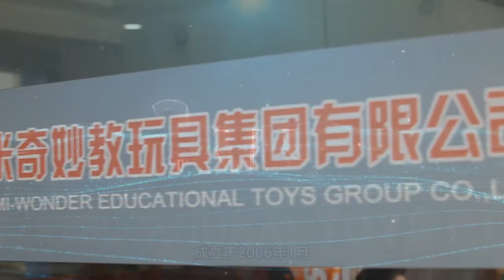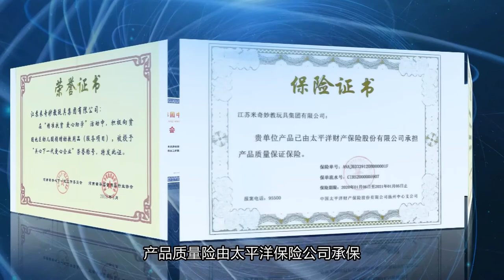江苏米奇妙教玩具集团有限公司——宣传片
中国教玩具之乡--曹甸，位于风景秀丽的瘦西湖畔--扬州宝应。 地理位置优越，交通便捷，10 分钟即可进 G2 京沪高速，20 分钟进高铁，50 分钟到扬泰、 涟水机场。 江苏米奇妙教玩具集团有限公司成立于 2006 年 1 月，注册资金为 3058 万元人民币，公司 占地面积 2.5 万余平方米，是目前国内规模较大的教玩具集团公司之一。

本集团公司是一家集研发、生产、销售于一体的大型自营进出口企业，主要生产：注塑、滚 塑、木制等室内外大中小型玩具、幼儿教学用品、蒙氏教具、桌面益智玩具、塑胶跑 道等 近千个品种。 产品销往全国各大、中、小 学、幼儿园、商场、超市、玩具批发商等，并远销欧美、东南 亚等国家和地区。 江苏米奇妙教玩具集团有限公司拥有雄厚的技术力量及先进的生产设备，有各类技术人员 200 余名，拥有大型剪板机、折弯机、全自动弯管机、车床、冲床、钴铣床、注塑机、吹塑 机、滚塑机及儿童木制品课桌椅等家具系列加工流水线、金属钢管静电喷塑流水线等。 产品通了 IS09001:2008 国际质量管理体系认证、IS014001:2004 环境管理体系认证、“CCC” 中国国家强制性产品认证，欧洲玩具安全标准 EN71 认证、GB/T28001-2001 职业健康安全管 理体系认证，是中国玩具协会理事单位，AAA 信用等级企业。产品质量险由太平洋保险公司 承保。

目前公司形成了非标定制类游乐设备、户外小博士滑梯、户外木制、幼儿园环创功能室、桌 面智力玩具、教学教具、淘气堡、健身器材等 10 大系列 1000 多个品种，上万个产品的完整 产业链，在国内大中小城市都设有经销商并在国内外市场上占据重要份额。

随着业务的迅猛发展，米奇妙率先将设计部搬入上海，以适应新时代的多元化设计需求。更 是参与制定全国教玩具行业标准，在幼儿园的教育行业做出领先表率。

如今，米奇妙人将一如既往，开拓创新，提升自身的品牌效应，积极面对世界同行挑战，不 断完善自我，提高自己在国际市场上的竞争力。倾听客户心声，把握市场动态，研发最新产 品，跟进教育新趋势，米奇妙人将以更加满腔的热忱，完美的产品，优质的服务回报社会。 我们真诚欢迎各界朋友光临惠顾，与我们一起共同创造更加灿烂美好的明天！